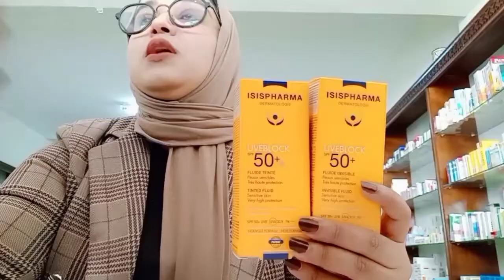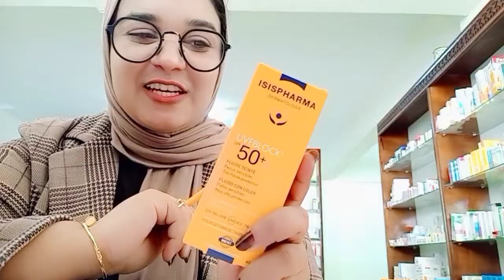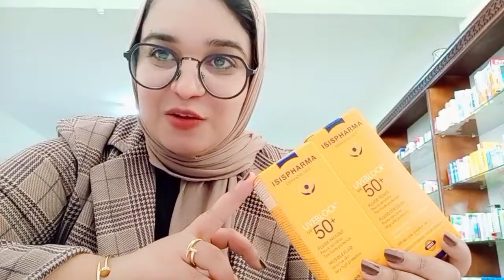أحسن واقي الشمس ثمن مناسب مغتبقايش تستغناي عليه